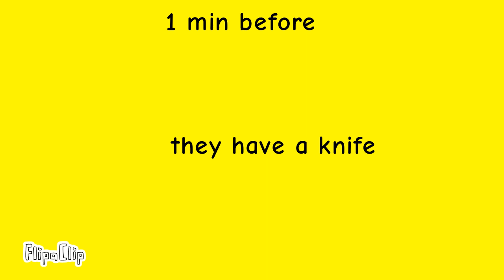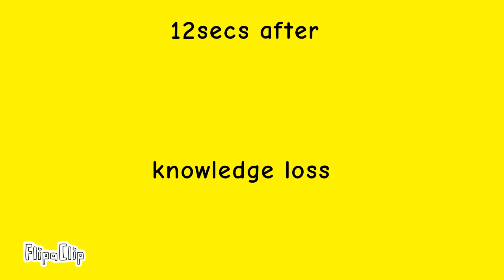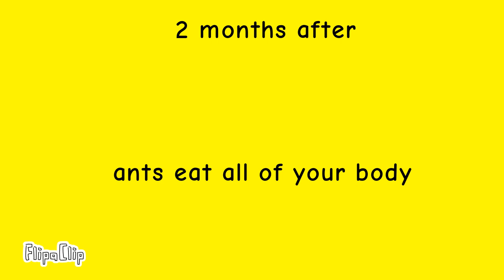Comparison: what if you had no head